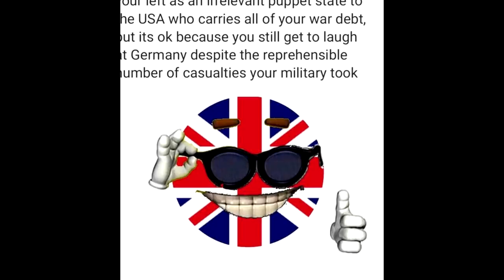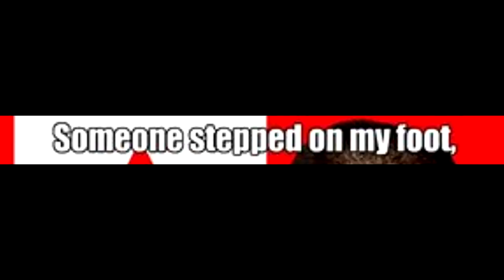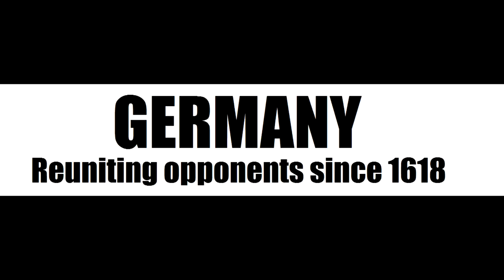Country Memes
This One Is 4 My Brits, My Canadians, And My Labor Intensive Workers! (I Mean Germans!) Lol, Thks 4 Watching Guys